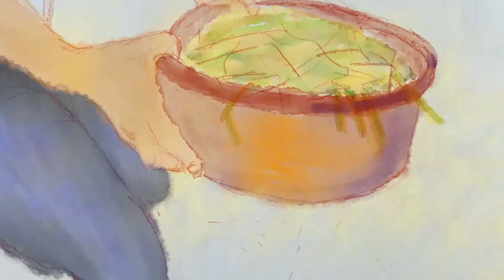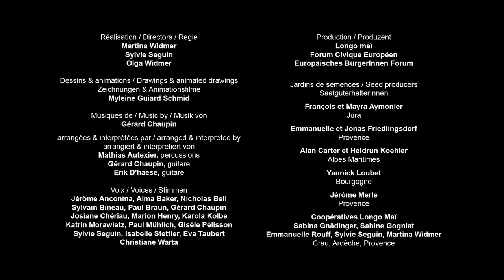abc extraction et nettoyage à l'eau, séchage et tri des semences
Dans cette vidéo, apprends à extraire et trier tes graines.
Certaines graines, comme celles des concombres et des tomates, nécessitent un processus de fermentation. Dans d'autres cas, l'eau est seulement utilisée pour laver les graines et les séparer de la pulpe.
Apprends à nettoyer et à trier les semences avec des tamis, un van, un ventilateur ou même à l'eau pour ne conserver que les graines qui germeront.